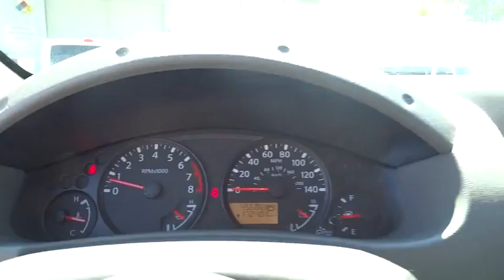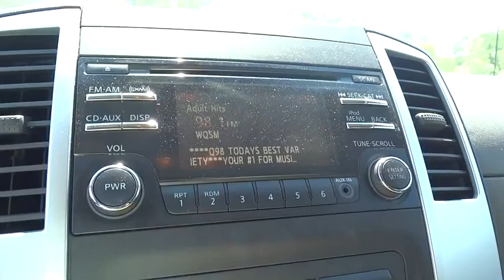2013 Nissan Xterra Clinton, Fayetteville, Goldsboro, Raleigh, Elizabethtown, NC CP6420A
2013 Nissan Xterra

[L92] FRONT/REAR FLOORMATS,GRAY  SEAT TRIM,LAVA RED,AM/FM stereo w/CD player -inc: (6) speakers  4.3  color display  aux input  USB input  SiriusXM satellite radio,4-wheel vented disc brakes,4-wheel anti-lock braking system (ABS)